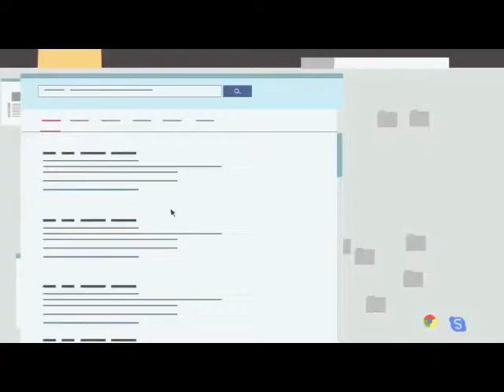Du hast die Macht, Menschen zu befreien!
Dieses Video zeigt, wie das Urgent-Action-Netzwerk von Amnesty
funktioniert und wie gewöhnliche Menschen Außergewöhnliches erreichen,
wenn sie sich gemeinsam engagieren.

"Urgent Actions" (Eilaktionen) sind ein schneller und effektiver Weg,
um Menschen in Gefahr zu helfen. Wenn Amnesty von willkürlichen
Festnahmen, Morddrohungen, Verschwindenlassen, Folterungen oder
bevorstehenden Hinrichtungen erfährt, startet die Organisation
eine "Urgent Action". Binnen weniger Stunden treten Tausende Menschen
in über 85 Ländern in Aktion: Sie appellieren per Fax, E-Mail oder
Luftpostbrief an die Behörden der Staaten, in denen Menschenrechte
verletzt werden. Bei den Adressaten gehen Tausende von Appellschreiben
aus aller Welt ein. Es ist dieser rasche und massive Protest, der immer
wieder Menschenleben schützt.

Jedes Fax, jede E-Mail und jeder Brief zählt! Werden auch Sie aktiv für
Veröffentlicht am 05.2014